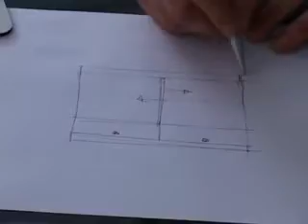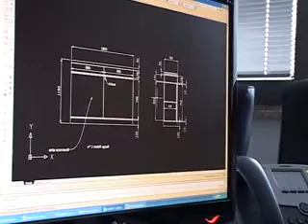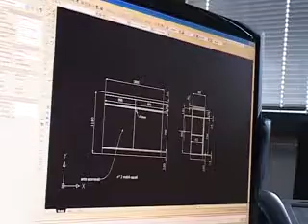GP SOLUZIONI IN LEGNO (PROGETTAZIONE MOBILE SU MISURA)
Sandro Scarrone, giornalista di TELEGENOVA, visita settimanalmente l'Azienda GP SOLUZIONI IN LEGNO (TAGLIOLO MONFERRATO).

Questa settimana il giornalista chiede ad ANDREA GALLO di progettargli un mobile su misura.

Conosciamo le fasi del progetto, l'idea e lo sviluppo, con la promessa da parte di GP SOLUZIONI IN LEGNO e di ANDREA GALLO che nel giro di una sola settimana il mobile sarà pronto.